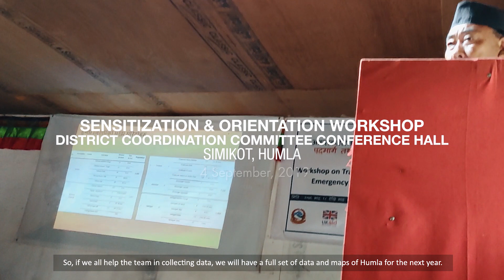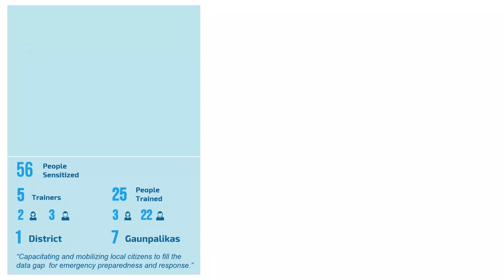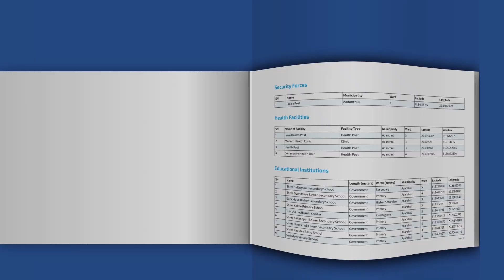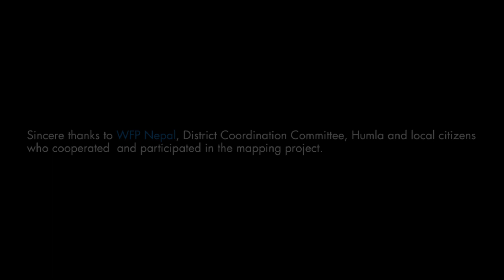Humla, Karnali: Trails & Infrastructure Mapping for Emergency Preparedness and Response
This video contains details on the local trail and infrastructure mapping for emergencypreparedness and response project carried out by NAXA in 2019 for WFPNepal with support from The Australian AID. With proper training on concepts of digital data collection tools handling, opendata, mapping, OpenStreetMap (OSM) and field safety, 16 local surveyors split into five teams engaged in the field survey for 22 days. The field surveyors walked for a total of 69 days (a total of 621 hours). A total of 1,780 data points and 674.70 km of local trails were mapped using GPS device , OSM Tracker app and field books along with geo-tagged photographs and associated attribute details.
The local people in Humla have played a critical role in logistics management as well as contributed in data collection.The trained individuals who participated in data collection have themselves led the data collection activities and have the responsibility in updating the data and continuing to contribute to OSM in the future.
NAXA is very proud that the project has been executed and delivered successfully with great local participation, quality outputs and promises of longer-term contribution. We are thankful to everyone who has contributed to the project and are hopeful that the outputs are not only used as baseline data but also updated periodically.

About Humla :Humla is the second most inaccessible district of Nepal. It is the only district of Nepal that is yet to be connected to the rest of the country by a motorable road network. Due to lack of road connectivity, citizens of Humla are compelled to either pay hefty fares and commute by air or walk through long, risky and obstacle ridden trails for days to reach the headquarters or out of the district. It has long remained an inaccessible and underdeveloped district. Food crisis is already there and will worsen even more if the only mode of transportation via air, is not operational for a longer stretch of time. More about Humla